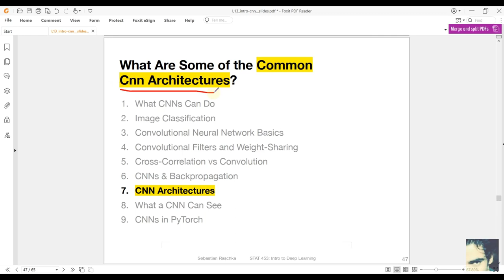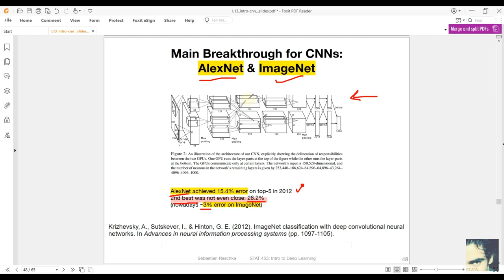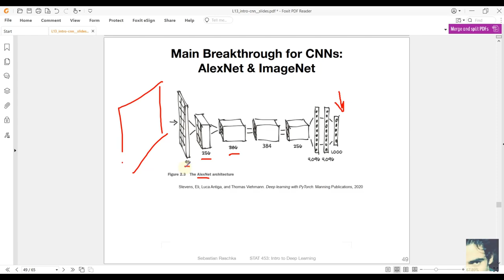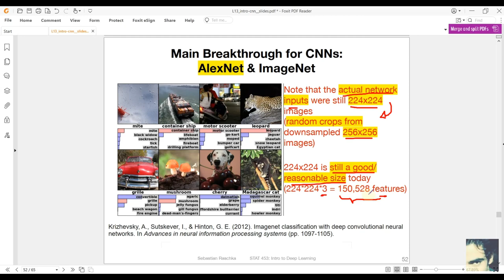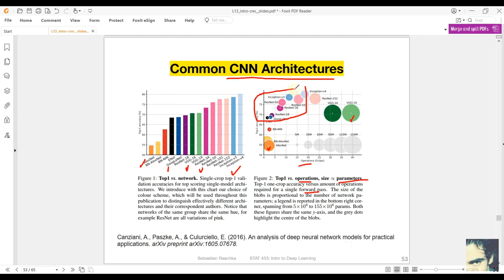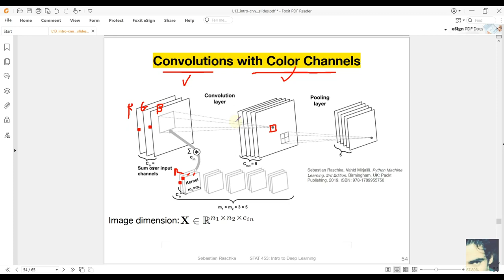AlexNet, ImageNet, Convolutions with Color Channels شرح